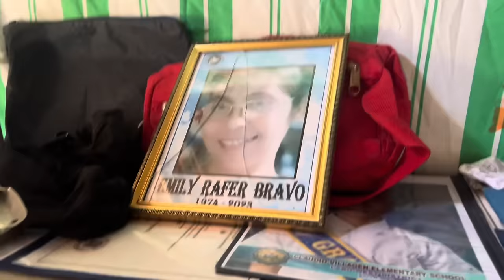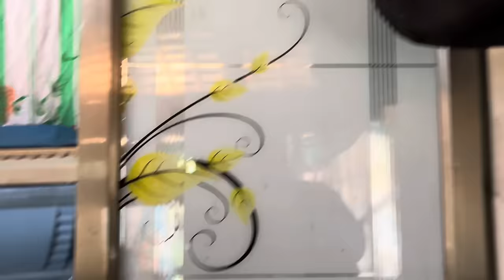MAAGA INIWAN NG MAGULANG, NAG SISIKAP PARA MAKAPAG ARAL